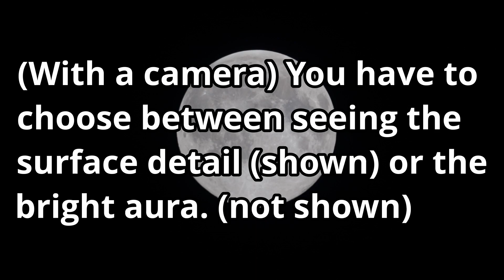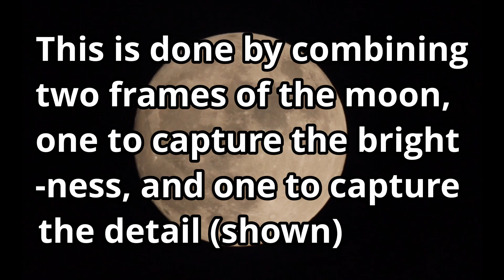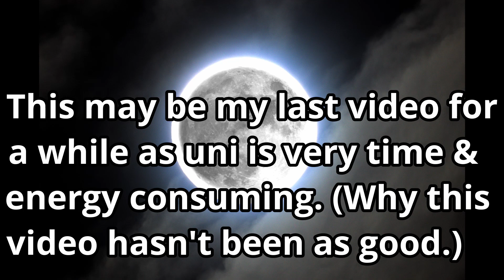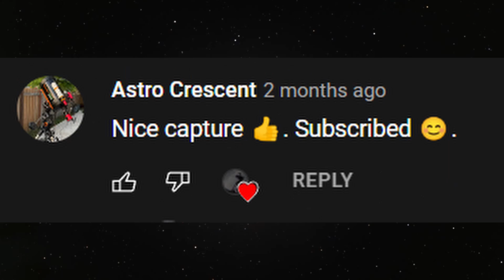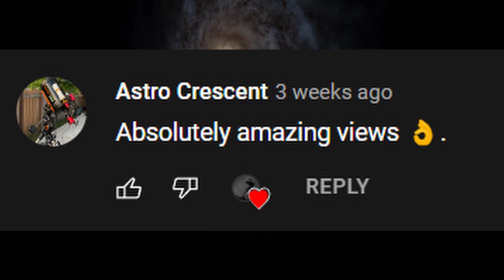Taking a picture of the Moon in High Dynamic Range (HDR)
WELP.
Officially moved into university in [redacted] city! This may be the last video for a while but I'm optimistic that I will be back. I don't even know if anyone reads these descriptions but if you are, thank you for clicking on my video and have a good night :D

EQUIPMENT USED